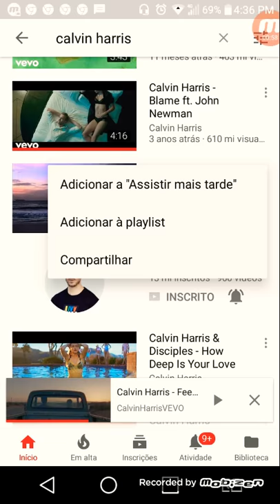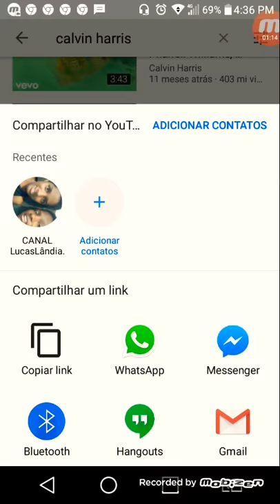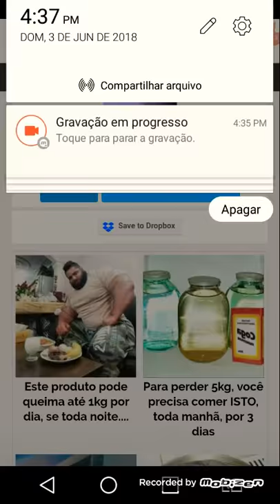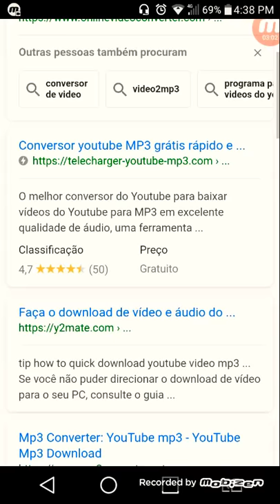COMO BAIXAR MUSICAS GRATIS - SEM USAR APLICATIVOS😱